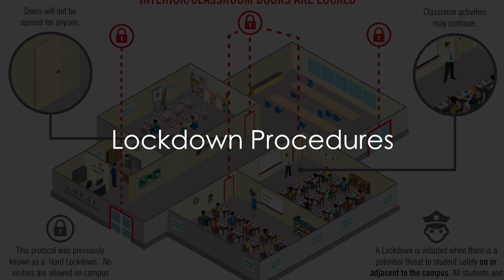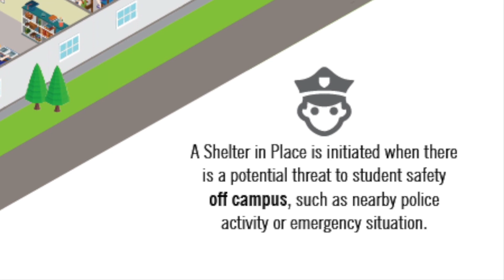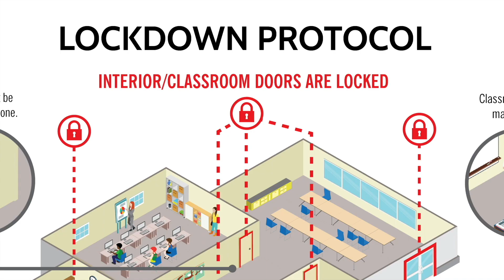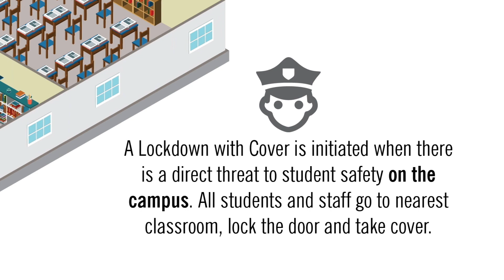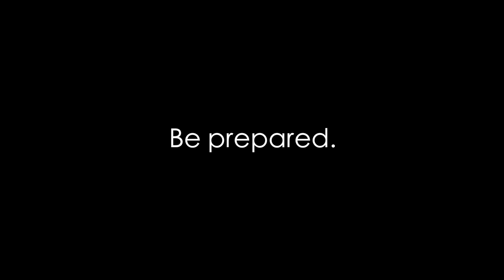12-8-21 (Wednesday)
Lockdown Procedures.